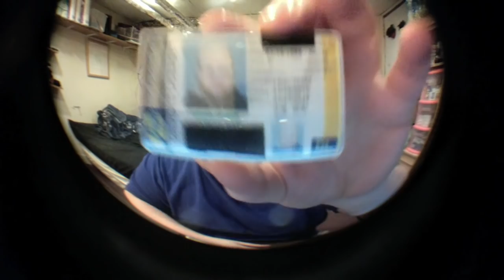Jon Drinks Water #3395 How old are u?